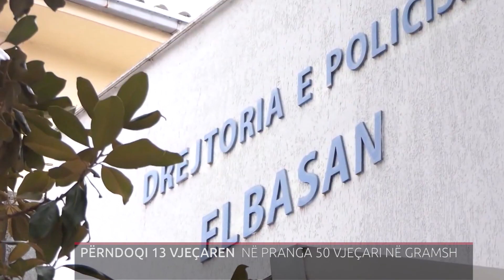PËRNDOQI 13 VJEÇAREN